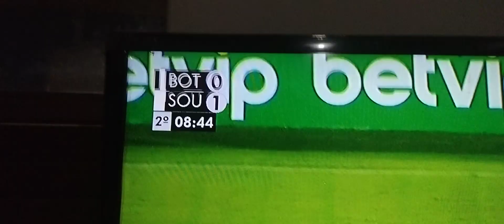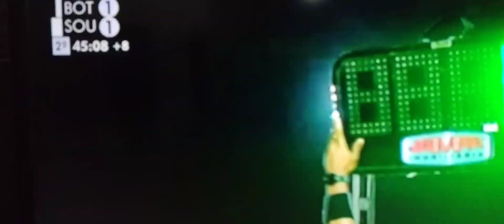Botafogo 1 X 1 Sousa, os melhores momentos da final do Paraibano 2024, Sousa venceu nos pênaltis